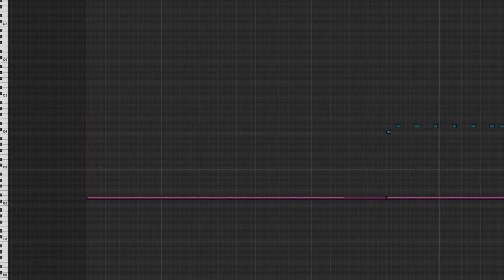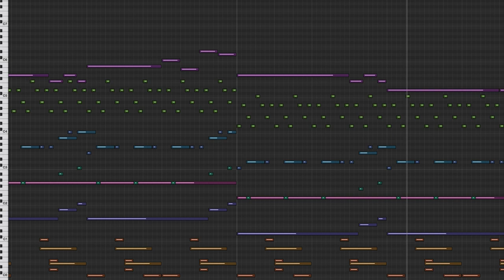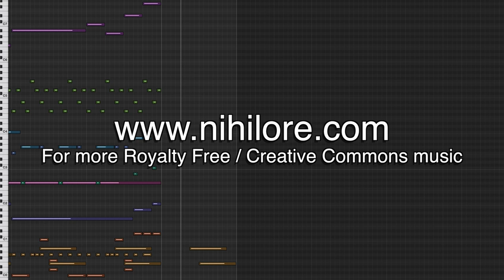Nihilore - More Scared of You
This track is from my album Last Refuge, freely available